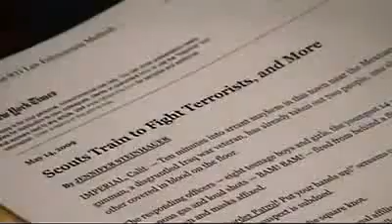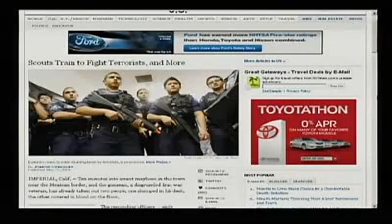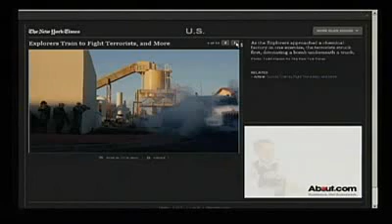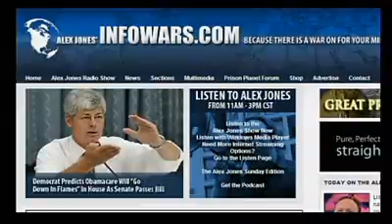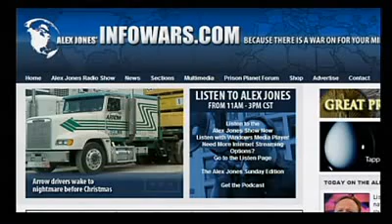Alex Jones Tv Sunday Edition Sharp-Dressed Man Helps Underwear Bomber Past Airport Security 3/7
A passenger who boarded Northwest Airlines Flight 253 in Amsterdam with attempted plane bomber Umar Farouk Abdul Mutallab says the would-be terrorist had no passport and was aided by a sharp-dressed man who claimed Mutallab was a Sudanese refugee, just one of a plethora of startling inconsistencies surrounding an incident that has led to ramped up security.